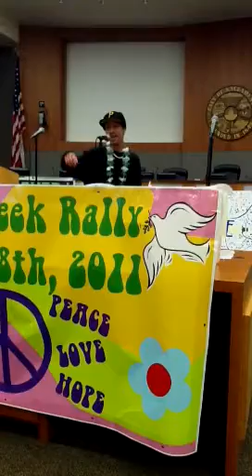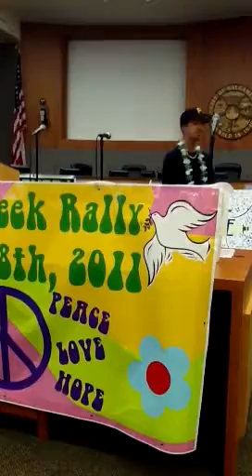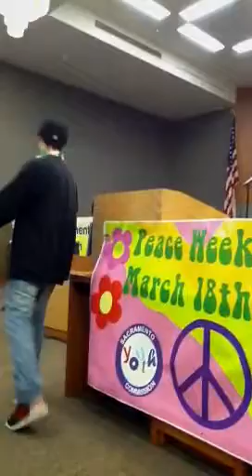Peace Rally in Sacramento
Spoken word-Amazing